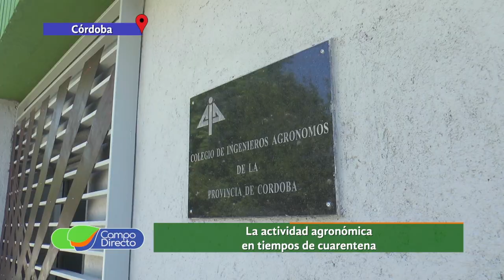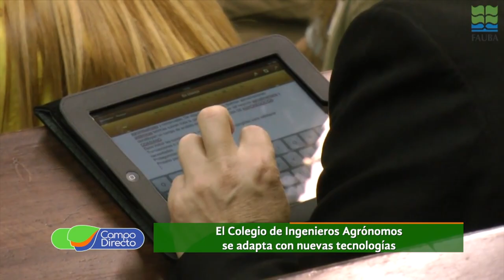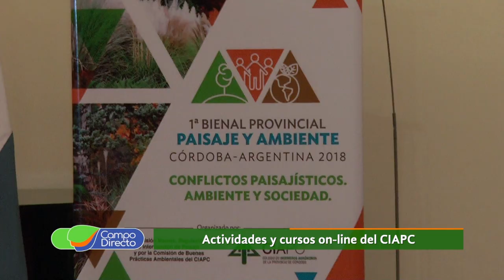Cuarentena Los Ingenieros Agrónomos se adaptan con nuevas tecnologías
Entrevista exclusiva con el presidente del Colegio de Ingenieros Agrónomos de Córdoba, institución que se adaptó a las nuevas tecnologías para estar más cerca del profesional.